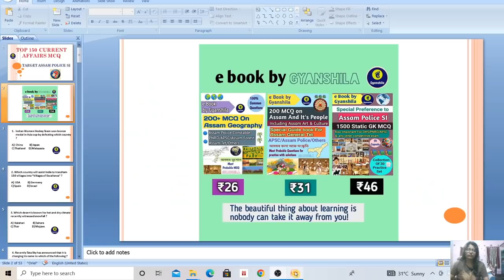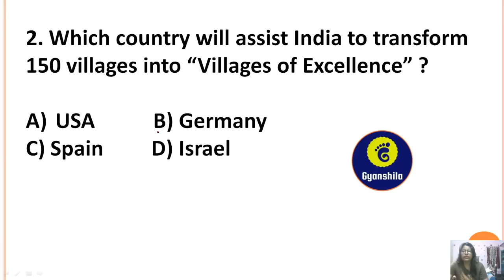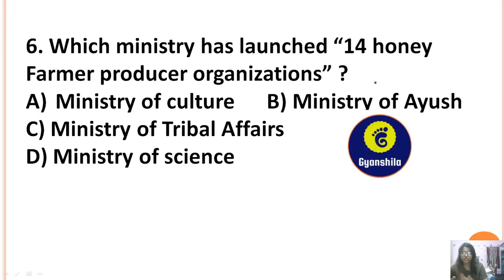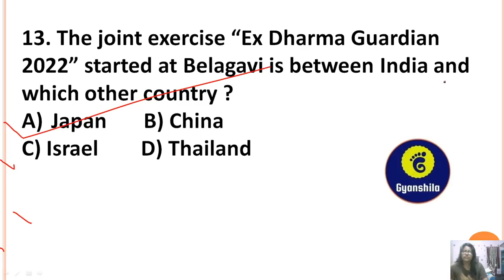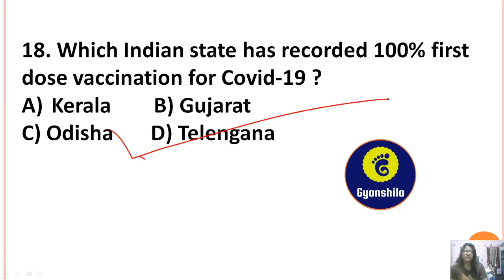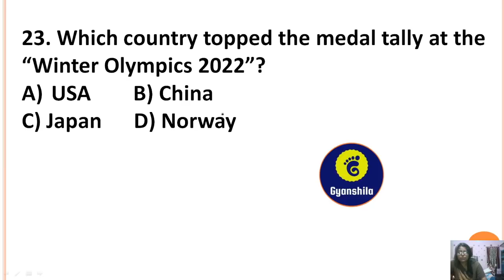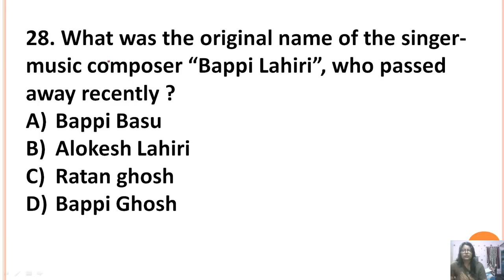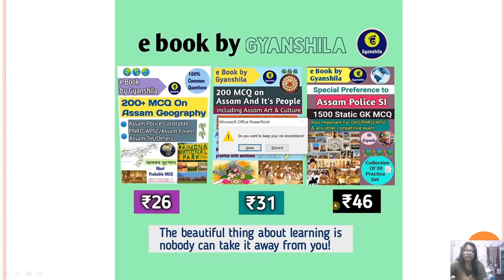MOST IMPORTANT 150 CURRENT AFFAIRS MCQ(PART-1)..ASSAM POLICE SI/DHS/OTHERS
2020 yearly current affairs MCQ